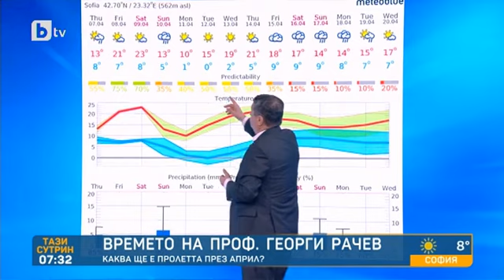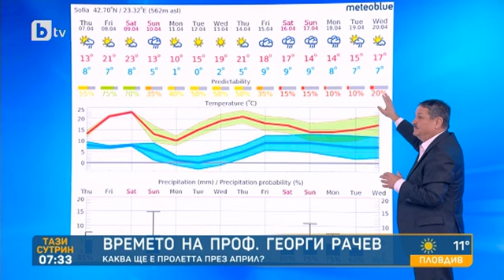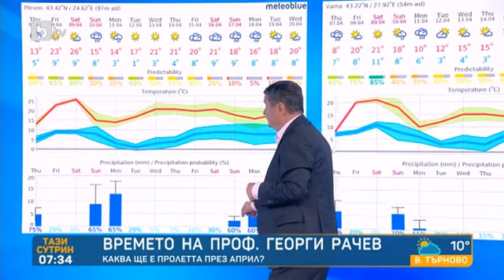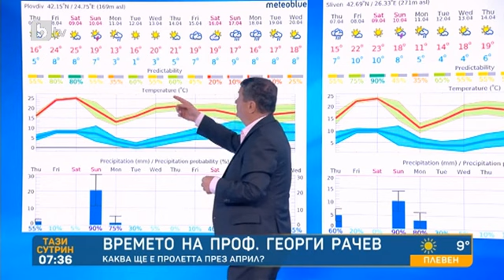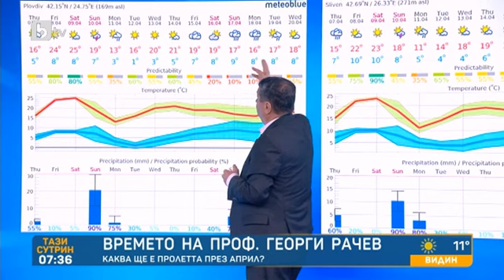Тази сутрин: Проф. Рачев: На места до 27 градуса в събота, в неделя – 10 градуса и дъжд